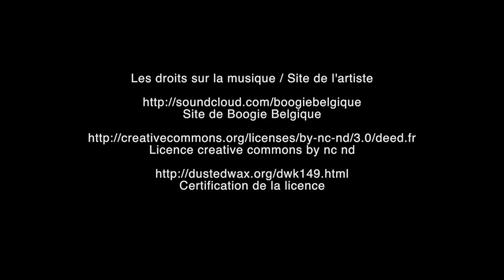Cayenne dog rider..!!!!